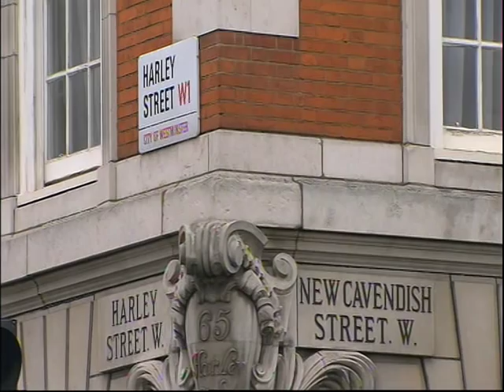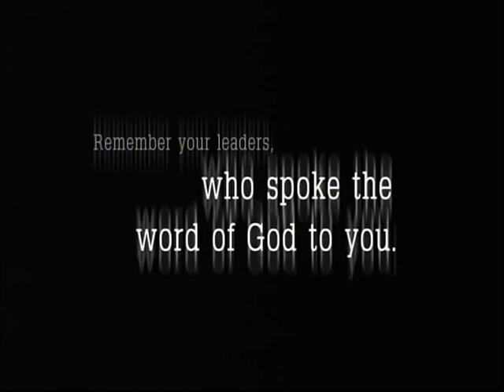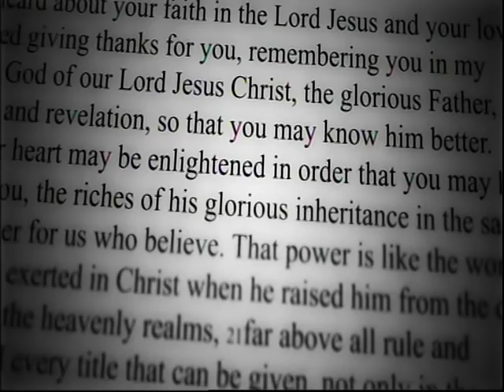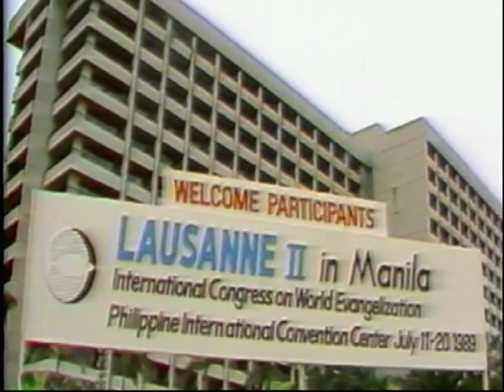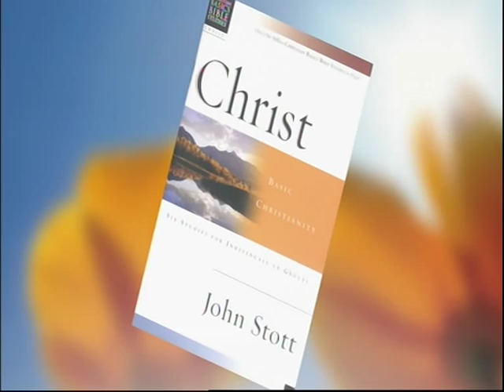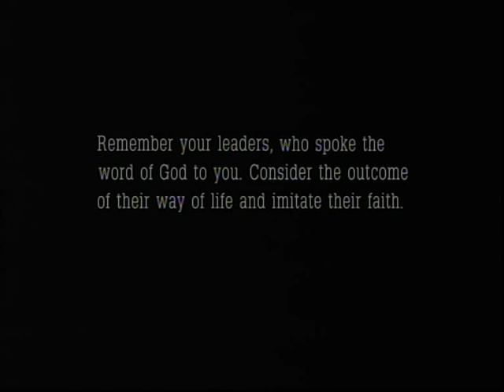John Stott Tribute -- Lausanne Congress Cape Town 2010 tribute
A tribute to the life and ministry of Revd Dr John Stott (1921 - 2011) originally shown at the Lausanne Congress held in Cape Town in October 2010. Footage used with permission from Billy Graham Evangelistic Association.